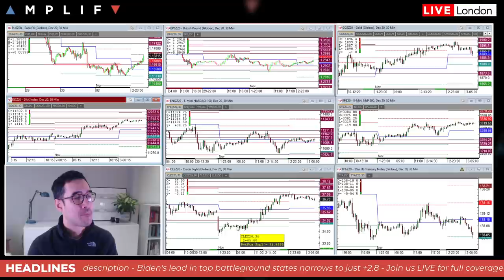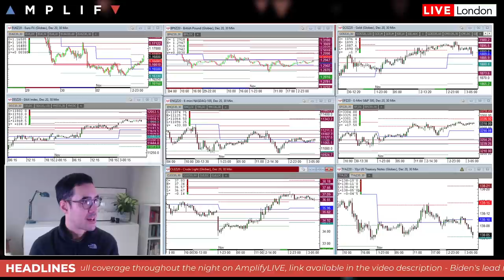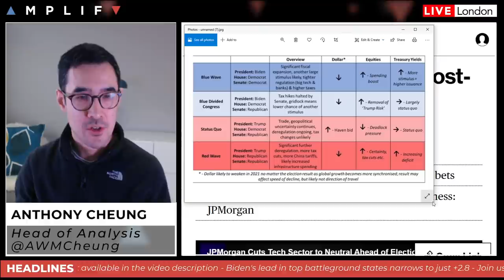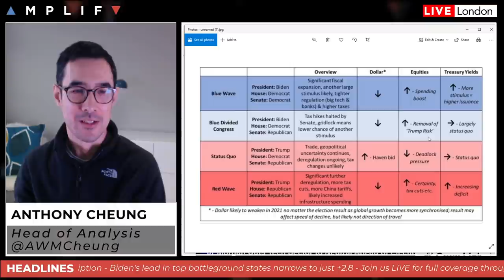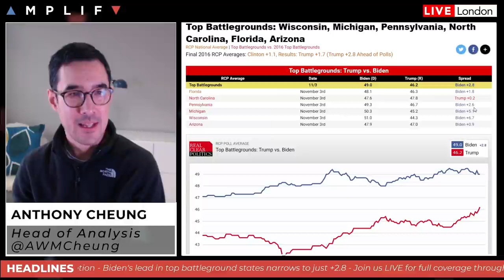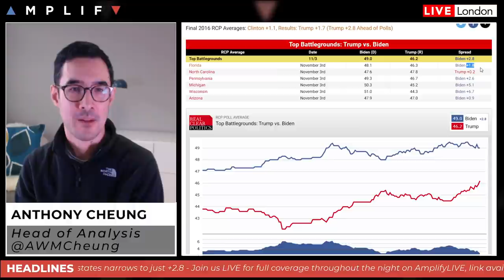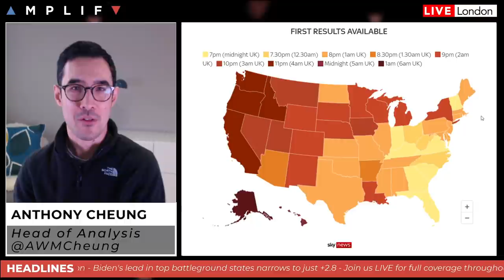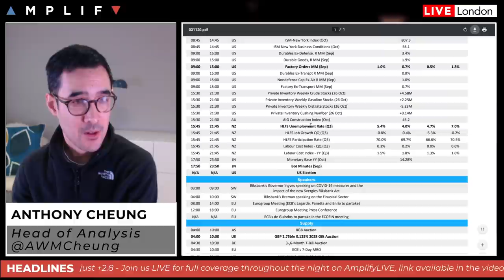US Election Day: Biden or Trump?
- Summary of market sentiment at the European market open (00:00)
- JPMorgan readies for post-election market shift by cutting tech (4:12)
- A overview of US election scenarios and market reactions (6:27)
- US election results timing (11:42)
- RBA cut rates and increase QE as expected overnight (13:50)